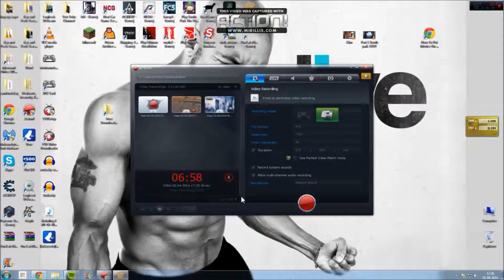Toubo Dismount THIS IS SOME FUNNY SHIT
Toubo Dismount

Liking the video and leaving a comment